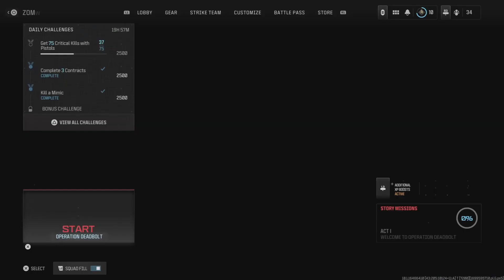MWlll Multiplayer & Zombies Gameplay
MWlll Multiplayer & Zombies Gameplay (No Commentary 2023)